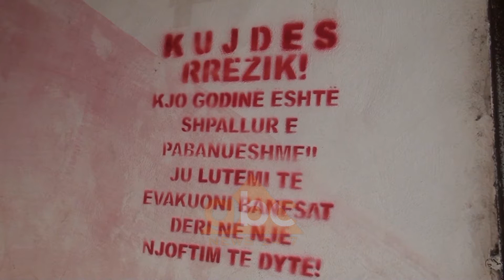802 familje ende te pastreha, zv.kryetari i Bashkise: Kemi vendosur çadra te reja | ABC News Albania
Zona e Laçit ishte një nga zonat më të prekura nga tërmeti shkatërrimtar, i 26 nëntorit.

Lëkundjet e forta të tokës lanë të pastrehë 802 famijë, pasi shtëpitë e tyre u shkatërruan plotësisht, për këtë arsye ekspertët i shpallën të pabanueshme. Zëvendëskryetari i Bashkisë Kurbin Gëzim Dika u shpreh se të gjitha këto familje kanë përfituar banus qiraje.

“Deri në mbledhjen e fiundit të Këshillit Bashkiak 802 familje kanë përfituar bonus të rinj, këto janë kryesisht banorë të apartamenteve në qytetin e Laçit, Mamurrasit dhe zonat përreth”, tha Dika.

Edhe pse kaluar më shumë se një muaj, Dika thotë se në këtë zonë ka ende familje që jetojnë nëpër çadra. Sipas tij janë kryesisht ato familje që nuk kanë pranuar të largohen vetë nga banesat e tyre.

“Një pjesë e banorëve janë ende në çadra, ndërsa pjesa tjetër te të afërmit e tyre. Është bërë zëvendësimi i disa çadrave me çadra të reja”, u shpreh ai.

Tërmeti 26 nëntorit dëmtoi një numër të konsiderueshem banesash dhe pallatesh në Laç. Deri më tani janë shembur shtatë pallate, ndërsa në pritje janë edhe 58 të tjera. Ndërsa u shkatërruan plotësisht 438 shtëpi./abcnews.al